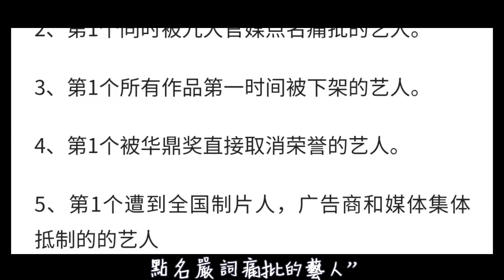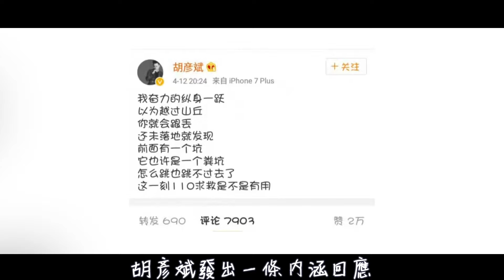鄭爽的戀愛史，一段比一段奇葩！和他合作的男演員也被牽連，張翰，胡彥斌，馬天宇，楊洋，張恒，劉愷威，陳學冬，白敬亭，何炅，任嘉倫，李鐘碩，侯明昊，魏晨，俞灝明，羅晉，李易峰，歐豪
往期精彩：
情史幹凈的男神，不炒作不濫情，個個潔身自好！

娛樂圈犯矯情達人！楊冪一句話拆穿選手小把戲，秦海璐霸氣怒懟矯情小嬌妻！

娛樂圈難得的清流，男明星也有女生絕緣體，堪比“當代唐僧”！易烊千璽被爆患上恐女癥，王壹博揚言只要摩托不要女朋友，他更絕直接戀愛等同失業！

難逃霸總專業戶，這些男明星混飯真難！言承旭演了20年清一色霸總，張翰只能演塘主！

古裝醜男霸屏，辣眼睛劇情毀三觀輪番上映！金瀚貢獻「美男」式演技，王一博冰塊臉水完全集！

三白眼，斜視眼，鬥雞眼，這些明星被眼睛拉低了顏值！